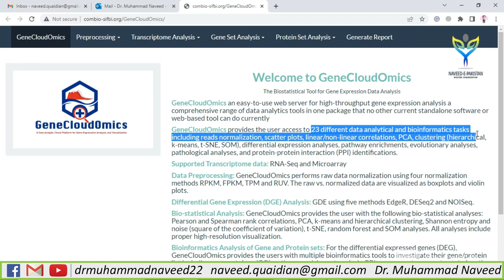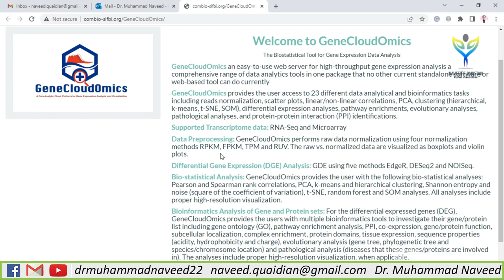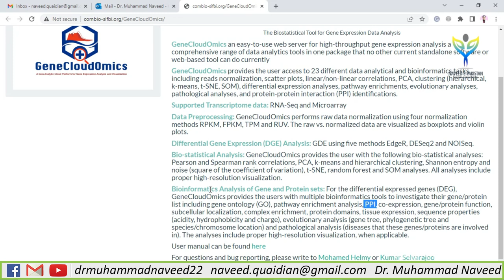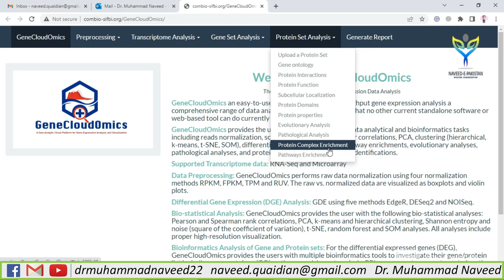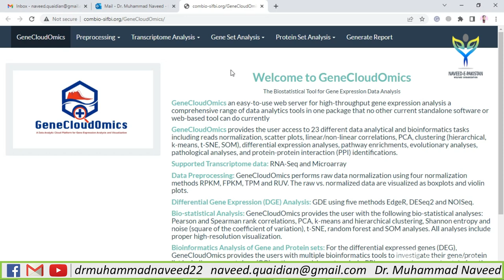GeneCloudOmics overview | Transcriptomics Analysis | Lecture 64 | Dr. Muhammad Naveed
GeneCloudOmics is an easy-to-use web server for high-throughput gene expression analysis with a comprehensive range of data analytics tools in one package that no other current standalone software or web-based tool can do currently.
GeneCloudOmics provides the user access to 23 different data analysis and bioinformatics tasks, including reads normalization, scatter plots, linear/non-linear correlations, PCA, clustering (hierarchical, k-means, t-SNE, SOM), differential expression analyses, pathway enrichments, evolutionary analyses, pathological analyses, and protein-protein interaction (PPI) identifications.
Supported Transcriptome data: RNA-Seq and Microarray

Data Preprocessing: GeneCloudOmics performs raw data normalization using four normalization methods RPKM, FPKM, TPM, and RUV. The raw vs. normalized data are visualized as boxplots and violin plots.
Differential Gene Expression (DGE) Analysis: GDE using five methods EdgeR, DESeq2, and NOISeq.

Bio-statistical Analysis: GeneCloudOmics provides the user with bio-statistical analyses: Pearson and Spearman rank correlations, PCA, k-means and hierarchical clustering, Shannon entropy, and noise (square of the coefficient of variation), t-SNE, random forest and SOM analyses. All analyses include proper high-resolution visualization.

Bioinformatics Analysis of Gene and Protein sets: For the differential expressed genes (DEG), GeneCloudOmics provides the users with multiple bioinformatics tools to investigate their gene/protein list, including gene ontology (GO), pathway enrichment analysis, PPI, co-expression, gene/protein function, subcellular localization, complex enrichment, protein domains, tissue expression, sequence properties (acidity, hydrophobicity, and charge), evolutionary analysis (gene tree, phylogenetic tree, and species/chromosome location) and pathological analysis (diseases that these genes/proteins are involved in). The studies include proper high-resolution visualization, when applicable.

With distinction, Dr. Muhammad Naveed obtained a Ph.D. degree in Biotechnology (Genomics & Bioinformatics) from Quaid-e-Azam University, Islamabad. He has won Ph.D. indigenous & IRSIP scholarships from HEC. He has done Pre-Doc research at the University of Ghent, Belgium. HEC awarded him the best Ph.D. (IRSIP) Scholar of the year in 2013 & QAU honored him as “Distinguished Alumni” in 2017. He is doing research projects in Bioinformatics & Molecular Biotechnology. He has supervised 45 MSc. and 50 MPhil. & 01 Ph.D. He has published 76 Research articles with 283 impact factor and 1004 citations, 01 book, and 03 book chapters. He has been awarded distinguished “Researcher of the Years (2016, 2018 & 2019)” by UoG and UCP.